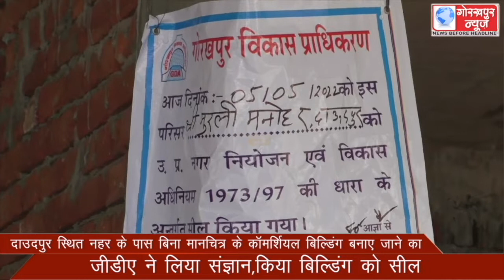दाउदपुर स्थित नहर के पास बिना मानचित्र के काॅमर्शियल बिल्डिंग बनाए जाने का जीडीए ने लिया संज्ञान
दाउदपुर स्थित नहर के पास बिना मानचित्र के काॅमर्शियल बिल्डिंग बनाए जाने का जीडीए ने लिया संज्ञान,किया बिल्डिंग को सील